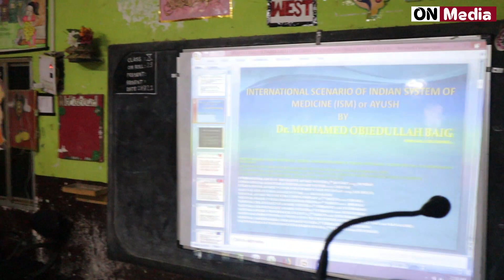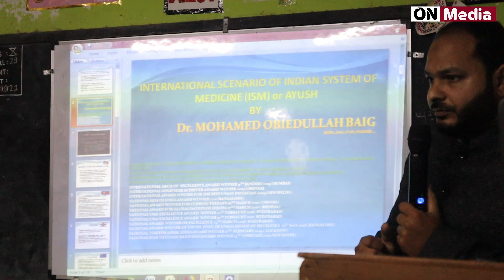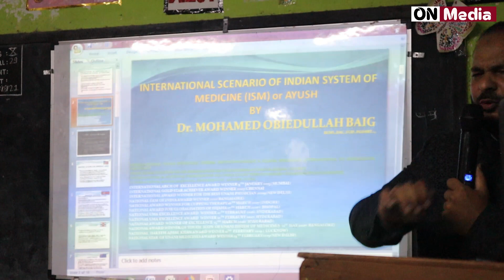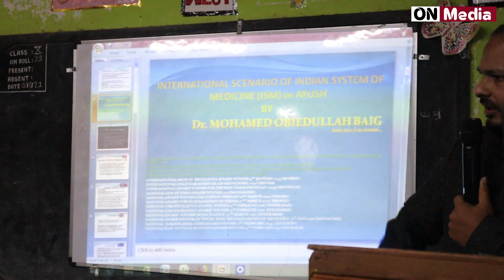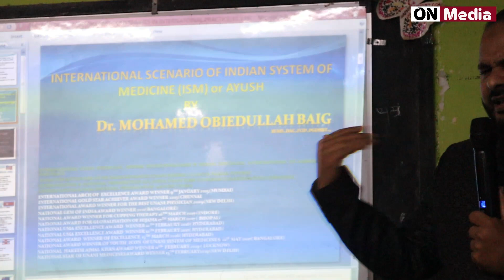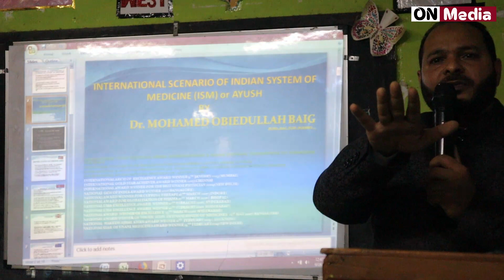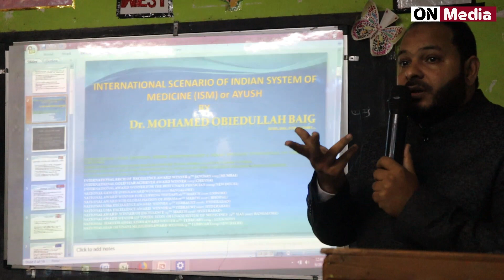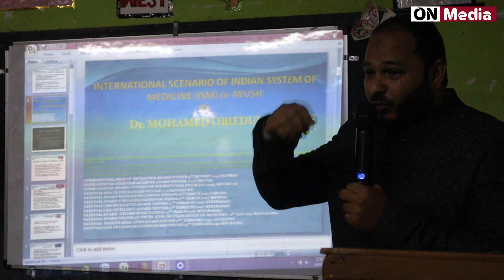National Conference on Unani Day 2021 and Unani Medicine | Education, Akola unani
Aaj tak
Aaj tak
Aaj tak today
india Today
akola city news
Anjana om kashayp
on Media
Annu saudagar
shahbabu education
shahbabu college patur
patur city
Akola news
India tv
ND tv
#sidhi bat aaj tak
ajna om kyshap
shahbabu college patur
shahbabu college akola
shahbabu dargah patur
shahbabu dibet
shahbabu english
shahbabu marathi
shahbabu city
shahbabu other
shahbabu news
shahbabu today
shahbabu result
shahbabu marks
shahbabu college and school
shahbabu society ceo syed ishaque rahi sir
shahbabu president
on media akola
on media patur
on media akot
on media balapur
on media pusad

Akola-International Day for the Preservation of the Ozone Layer@शाहबाबू छात्रों का अनोखा उपक्रम
akola ozone